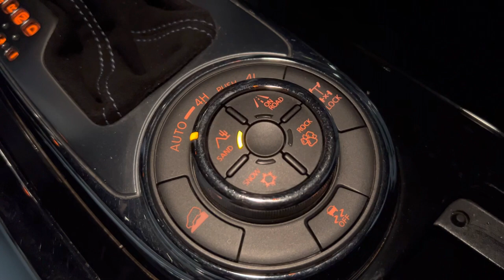The Thriller of Test Drive Nissan Patrol Platinum in Beach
Thriller Test Drive Patrol in Beach (Coming Soon)